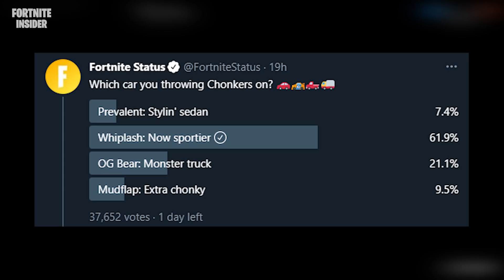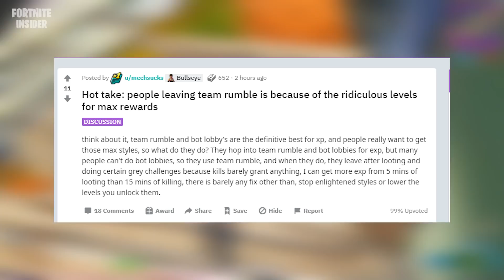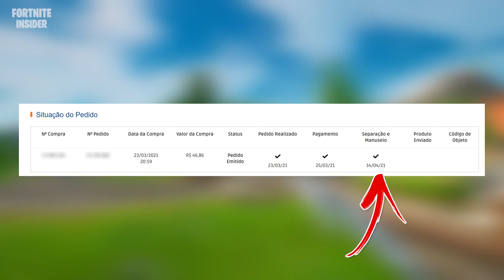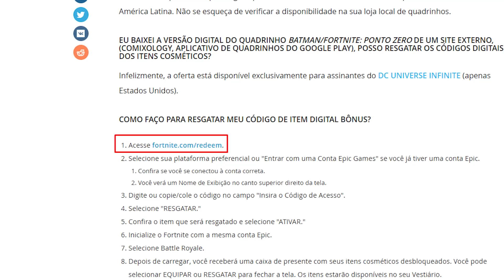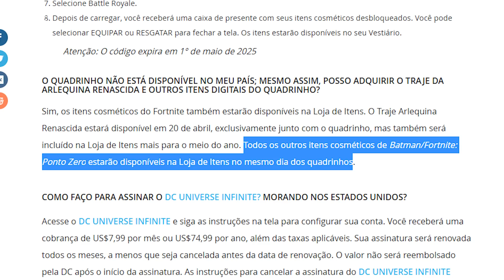FORTNITE - RESGATAR PRIMEIRO CÓDIGO, PNEUS BUGADOS e PEGAR SKIN NEYMAR